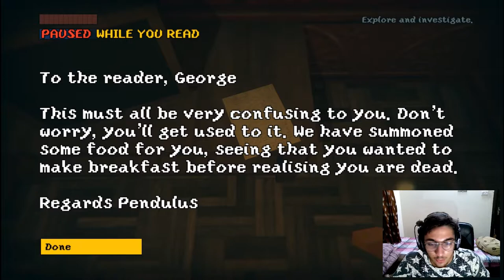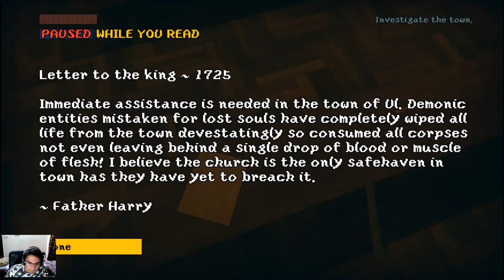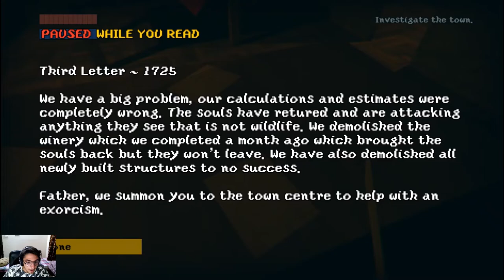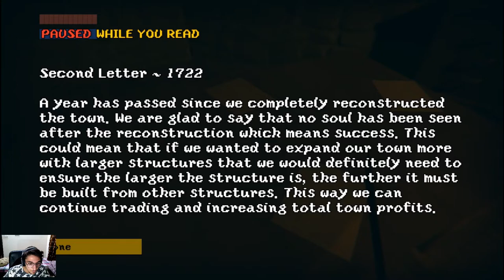OverDose | Part 1 | Indie Horror Game | Itch.Io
Today I played a new Indie horror game - Overdose, straight from itch.io. Shout out to the game developer Andries Benade for another awesome horror game filled with jump scares and fun graphics.  There are  many funny moments in the game. This is part I of the game as its a long game with many chapters. It has a great story and I hope you all find it as entertaining as I did.

 For those of you who want to try out the game for themselves here is the link:

Hey everyone it's BotBot and welcome to another gameplay video. I try my best to keep all my videos family friendly. But there are still a ton of laughs. In today's video I played Over Dose, an indie horror game. Anyone who's been on my channel knows that I have a weakness for all things Indie and horror. I hope you all like the video.